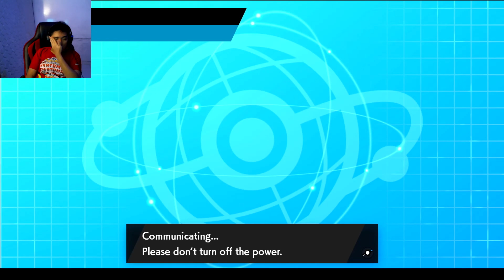Accidently, Whimsicot used Trick Room !? | Competitive Pokemon VGC Series 9 #20 Indonesia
Di episode ke 20 ini, saya mencoba-coba tim dan alhasil tidak menang sama sekali :(
ditambah lagi ketemu dengan whimsicot TR, omg so bad.

THANKS A LOT! Semoga kita bisa sukses bersama ya. Dan jgn lupa kita harus saling menghormati satu sama lain! :D

Friend Code Nintendo Switch :
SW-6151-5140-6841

Command:
!umur
!mainsama
!spec
!rankdota
!namastreamer
!pekerjaan
!hobi
!saweria
!jadwal

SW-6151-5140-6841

Command:
!umur
!mainsama
!spec
!rankdota
!namastreamer
!pekerjaan
!hobi
!saweria
!game
!welcome
!jadwal
!trakteer

"Banyak Main daripada Belajar."